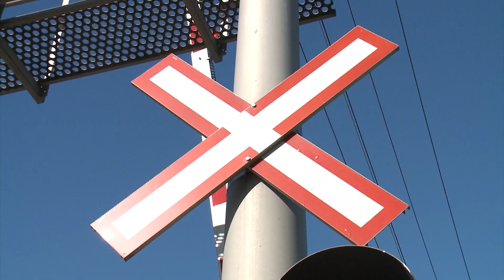CRIMESTOPPERS RAILWAY SAFETY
Information on Railway Safety, the dangers of disobeying signs/markers, and who to call regarding railway trespassing.